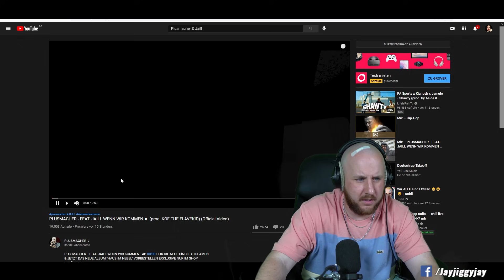PLUSMACHER - FEAT. JAILL WENN WIR KOMMEN I REACTION